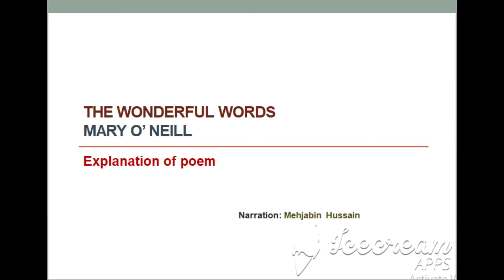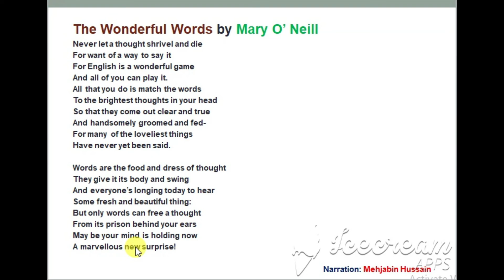The Wonderful Words poem explanation by Mary O' Neill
In this poem, the poetess inspires her readers to make good use of words. She says that one should play with words, give them some shape and style in order to convey the warmest of sentiments to others.